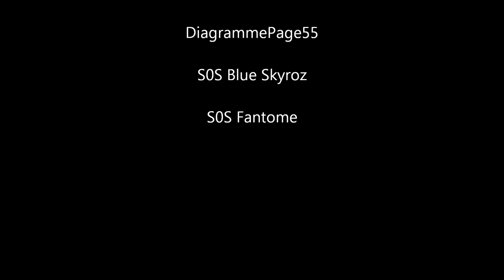Gros Harlem Shake black ops 2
Yo tout le monde on ce retrouve pour un montage HARLEM SHAKE

N'hésité pas a like si sa vous plait et surtout partager notre chaines a vos amis IRL, etc...
Sinon un grand merci a ceux qui ont participé et on ce retrouve bientot pour un montage ou un gameplay tchouss !